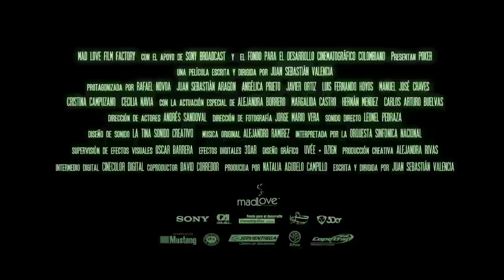Trailer Poker La Película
Trailer de Poker La Película. Estreno 30 de Septiembre.